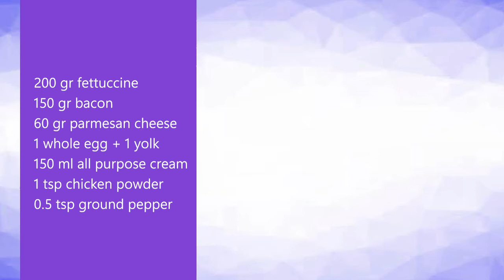FETTUCCINE CARBONARA Recipe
Ingredients :
- 200 gr fettuccine
- 150 gr bacon / guanciale / pancetta
- 60 gr parmesan cheese / pecorino romano / parmigiano
- 1 whole egg + 1 yolk
- 150 ml all purpose cream
- 1 tsp chicken powder
- 0.5 tsp ground pepper

Credits
* Art & Animation: rin fujitora
* Videographer & Editor : rin fujitora